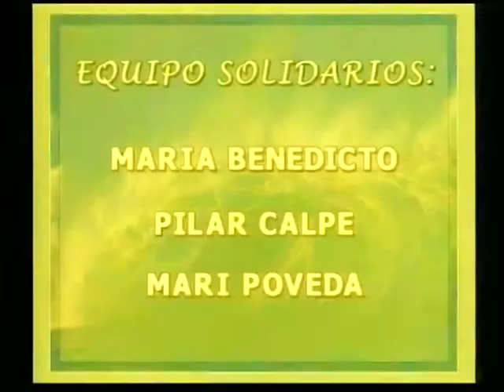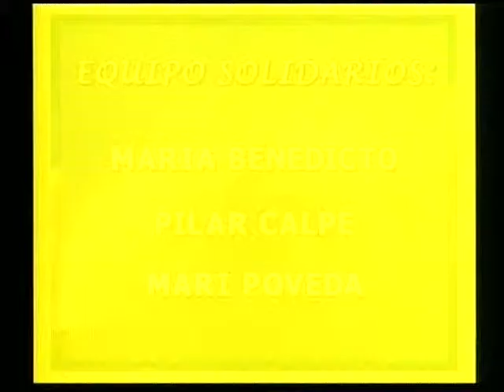TVALTOPALANCIA - SOLIDARIOS 28-2-12